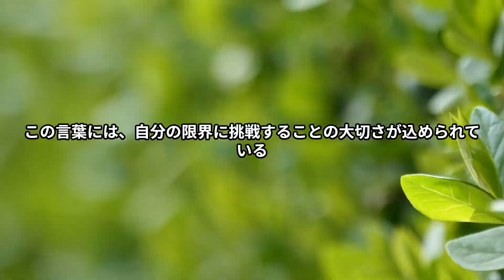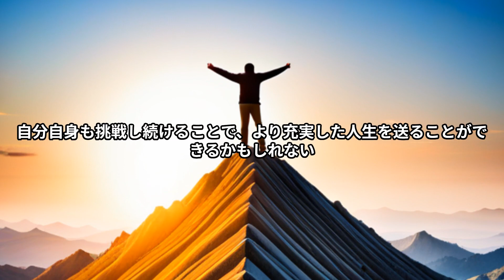ヘレンケラー 名言 motivation 乗り越える 困難 ヘレン・ケラー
ヘレン・アダムズ・ケラーは、アメリカ合衆国の作家、障害者権利の擁護者、政治活動家、講演家である 　ヘレンケラー の名言